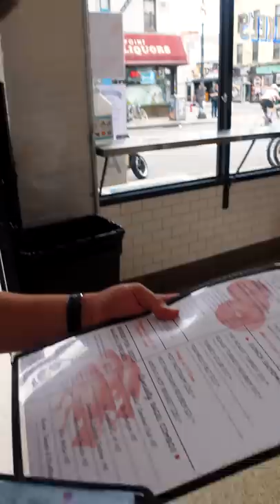New York Hot Dog